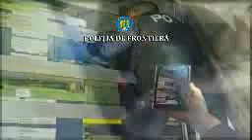40 de migranți, descoperiți la granița cu Ungaria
40 de migranți, descoperiți la granița cu Ungaria